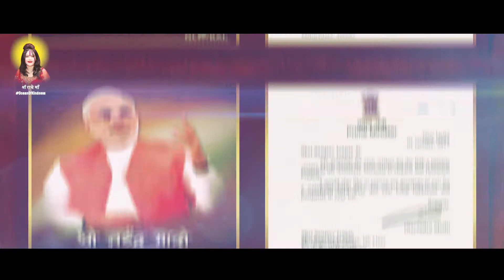APEKSHA MUSIC RELEASES GO CORONA GO SONG | Sung Deepshikha Nagpal | DJ Sheizwood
"Apeksha Music Releases “GO CORONA GO" sung by actress & singer Deepshikha Nagpal  music  DJ Sheizwood